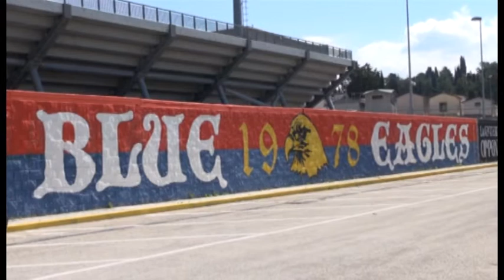Calcio, l'assessore Piccinini convoca l'imprenditore Iannini